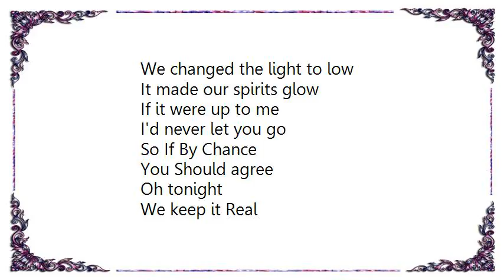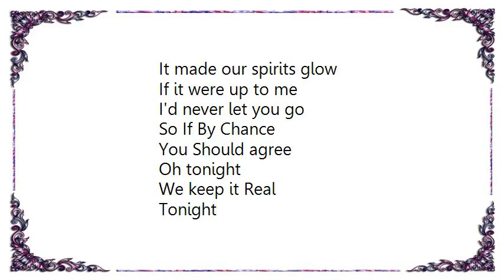Blondie - End to End Lyrics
[Lyrics Blondie - End to End]
Just when our number's up
You smashed the loving cup
It spills out everywhere
It simply isn't fair

We light up fire flies
We kissed on New Years Night
We changed the century
All those romantic things

We changed the light to low
It made our spirits glow
If it were up to me
I'd never let you go

So If By Chance
You Should agree
Oh tonight
We keep it Real
Tonight
We put an End to the End
And just go on and on

We wrote our name in lights
Made music every night
Heatwaves and rhapsody
Burn In my memory

You Should agree
Oh tonight

Tonight
We Put
An End to the End
and just go on and on and on and
To the End the End the End
We try to put the End to End to End
End the End
End to the End the End the End